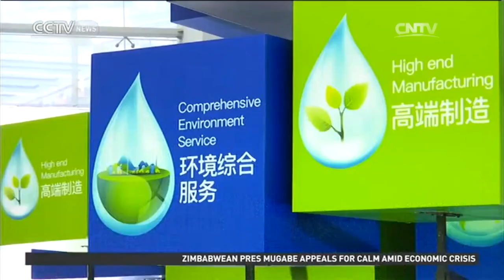Overseas challenges & opportunities facing Chinese firms